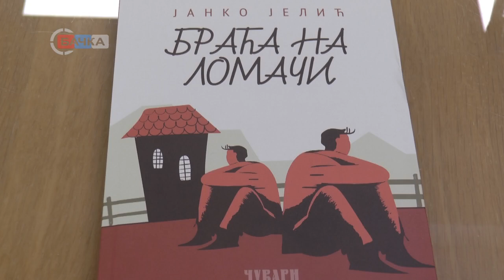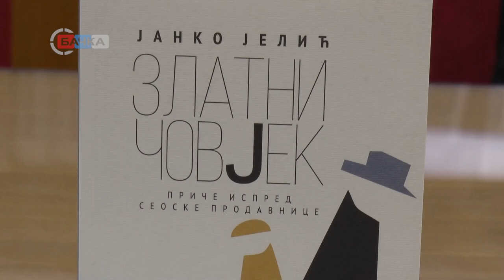13 06 2024 Predstavljena knjiga Braća na lomači književnika Janka Jelića